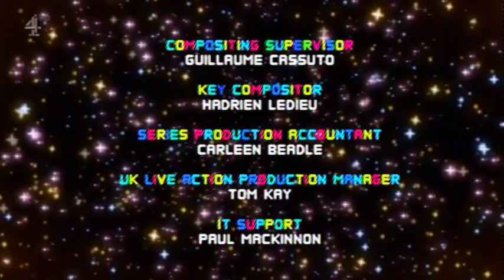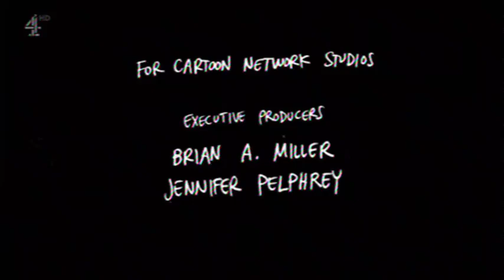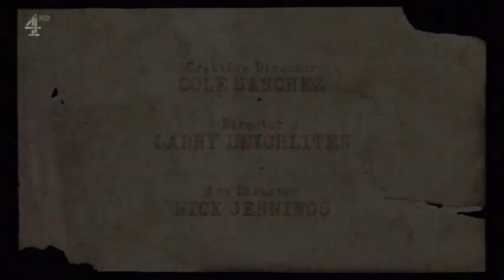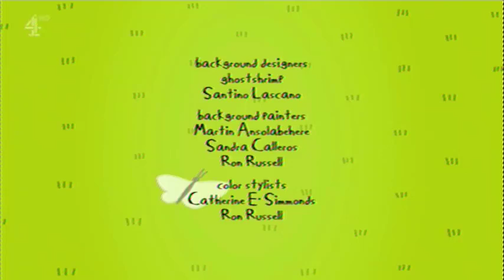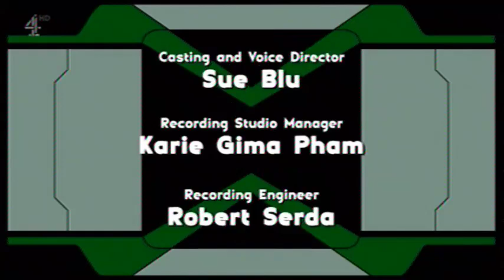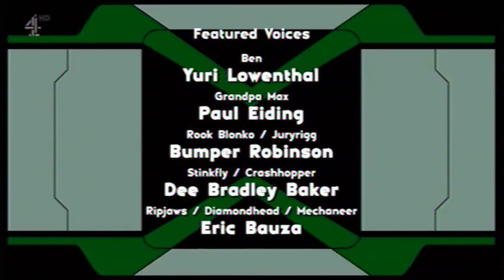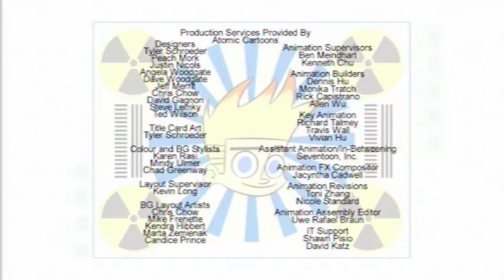I made some fan made Channel 4 continuity because I'm bored